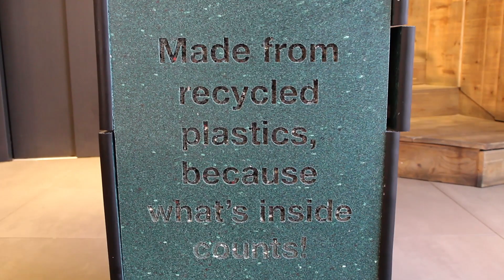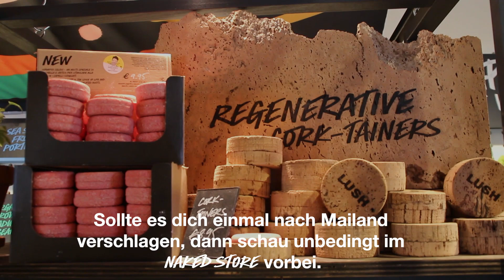Unsere Eindrücke vom Naked Store